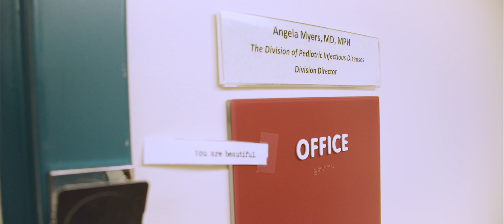Big Slick Fund a Need 2022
Dr. Angela Myers, Director, Division of Infectious Diseases, discusses her journey with cancer and Children's Mercy for Big Slick 2022.